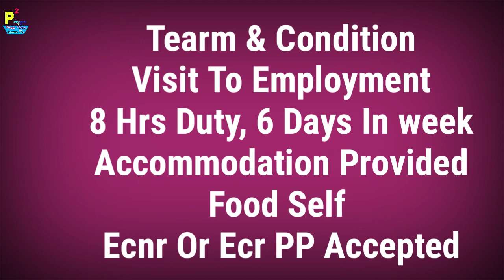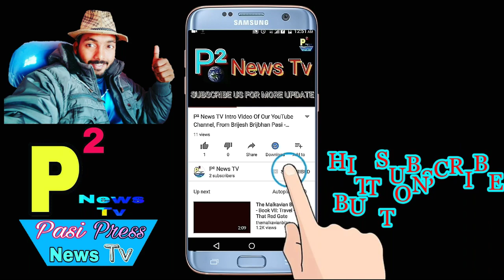Jobs In Dubai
1- P² News TV (Pasi Press News TV):-

Interview Address:-
District - Azamgarh
State - UP
Country - India
Tahasil - Sagadi
Before Bilariyaganj